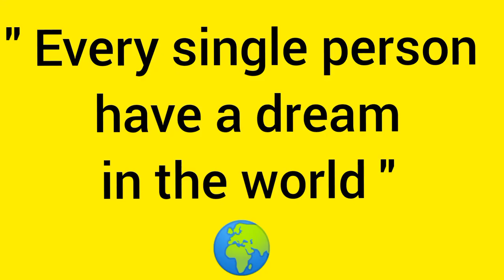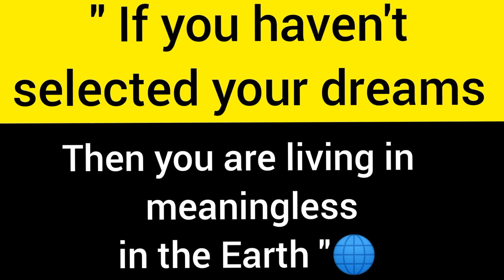Big dream Big action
" Big dream big action when you get a    prediction "

Hey guys this is the arp
Today topic is
You can dream it, you can do it

Here dream don't mean
When you sleep and you get a one dream at night
That's doesn't mean dream
And you forget the dream that I have dream at yesterday night

Every single person has a dream in the world
For example, Someone wants to become a great business school

Someone wants to become a great entrepreneur
Someone wants to become a great public speaking
Someone wants to become a BMW car, Audi Car, I-phone, Harley Davidson etc

That's matter
🚫 ◀▶Earn some extra 🤑 🔗:

Hey guys this the arp
Today topic is

Someone wants to become a successful lifestyle
So, it's means
Every single person, they have different types of goals

Dreams give us inspiration, implementation, encouragement etc.
Your dream change your life
if you have not selected your dreams then you are living meaningless in the Earth

So, select your dreams and put your skills to achieve your dreams

How to achieve your dreams?
your smart work
your consistency
your initiative strategy
You never give up attitude until you achieve the dreams
Be focus minded
Go implement yourself
  I will see you tomorrow morning with a new topic

"बड़ा सपना बड़ी कार्रवाई जब आपको भविष्यवाणी मिलती है"

अरे दोस्तों यह arp
आज का विषय है
आप इसका सपना देख सकते हैं, आप इसे कर सकते हैं

यहाँ सपने का मतलब नहीं है
जब आप सोते हैं और आपको रात में एक सपना आता है

इसका मतलब सपना नहीं है
और तुम उस ख्वाब को भूल जाते हो, जो मैंने कल रात को ख्वाब देखा था

दुनिया में हर एक इंसान का होता है सपना
उदाहरण के लिए, कोई एक महान बिजनेस स्कूल बनना चाहता है

कोई एक महान उद्यमी बनना चाहता है
कोई एक महान पब्लिक स्पीकिंग बनना चाहता है

कोई बीएमडब्ल्यू कार, ऑडी कार, आई-फोन, हार्ले डेविडसन आदि बनना चाहता है।

कोई एक सफल जीवन शैली बनना चाहता है
तो, इसका मतलब है
हर एक व्यक्ति, उनके अलग-अलग प्रकार के लक्ष्य होते हैं

सपने हमें प्रेरणा, क्रियान्वयन, प्रोत्साहन आदि देते हैं।
आपका सपना आपकी जिंदगी बदल देता है

यदि आपने अपने सपनों का चयन नहीं किया है तो आप अर्थहीन पृथ्वी में जी रहे हैं
तो, अपने सपनों का चयन करें और अपने सपनों को प्राप्त करने के लिए अपने कौशल का प्रयोग करें

अपने सपनों को कैसे प्राप्त करें?
आपका स्मार्ट काम
आपकी निरंतरता
आपकी पहल की रणनीति
जब तक आप अपने सपनों को प्राप्त नहीं कर लेते तब तक आपका रवैया कभी नहीं छोड़ना चाहिए
फोकस माइंडेड रहें
जाओ खुद को लागू करो
 कल सुबह मिलते हैं नए विषय के साथ
आप लोगों को धन्यवाद

प्यार और सम्मान के साथ

INTRODUCTION ABOUT
" A.R.P MOTIVE "

This is
   from INDIA 🇮🇳
👉🏿 ENGINEERING
👉🏿UNIQUE MODELLING
👉🏿TRAIT LEADER
  professional Speaker
This channel is providing you to
"BE A ENTREPRENEUR"
"BE A PROFESSIONAL SPEAKER "
 "BE A LEADER "

WITH MY AUTHENTIC THOUGHTS AND MY UNIQUE CONTENT. So keep loving this channel ❤Forever until to die
I will very happy to communicate with lots of love & respect to you  I will provide to you forever authentic things.

Ladies & Gentleman's
 With love ❤️ & respect 🙌 always From The A.R.P. 😎

MAIN MOTIVES: 🆆🅷🆈?
[A҉b҉o҉u҉t҉ t҉r҉u҉t҉h҉]
✨👉🏾 Don't forget your adorable feedback

✨👉🏾 Thank you so much with love & respect

✨👉🏾 अपनी मनमोहक प्रतिक्रिया न भूलें
✨👉🏾 प्यार और सम्मान के साथ बहुत बहुत धन्यवाद

MAIN MOTIVES: 🆆🅷🆈?
 [A҉b҉o҉u҉t҉  t҉r҉u҉t҉h҉]